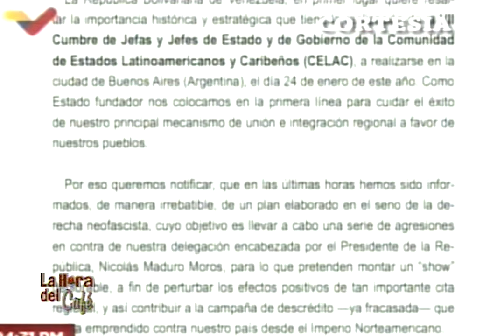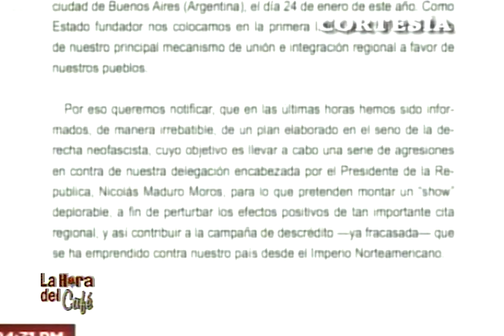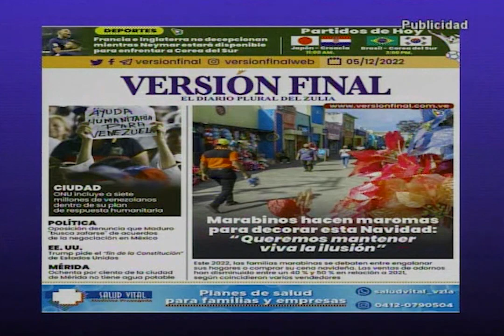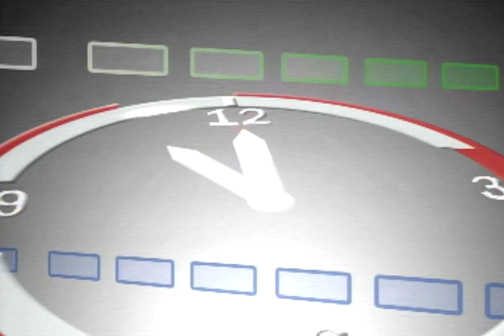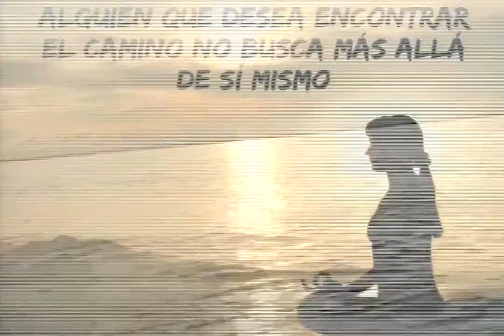LA HORA DEL CAFÉ CON GERARDO LUCES | 24-01-2023 INVITADO DEL DÍA: ORLANDO MEDINA